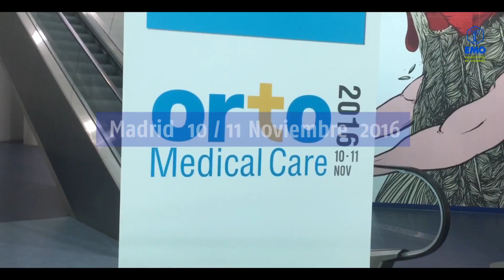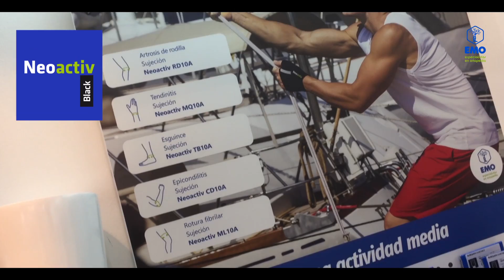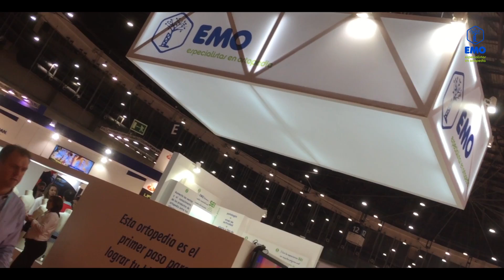Nuestro paso por Orto Medical Care